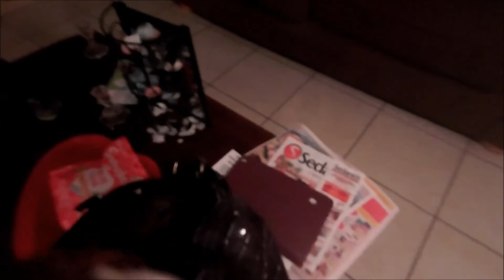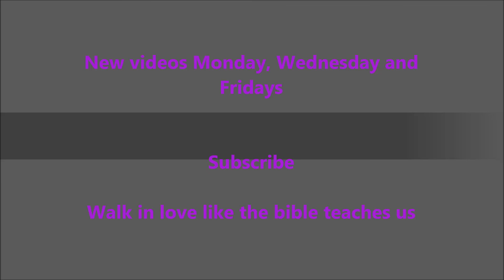Vlog 47: I met Gabe and Chad from GabeBabeTV!